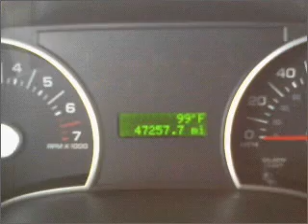2008 Ford Explorer - McKinney TX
Year: 2008
Make: Ford
Model: Explorer
Trim: XLT Sport Utility 4D
Engine: 6 cylinder 4.0 liter
Transmission:
Color: Silver
Mileage: 47252
Address:
2200 North Central Expressway